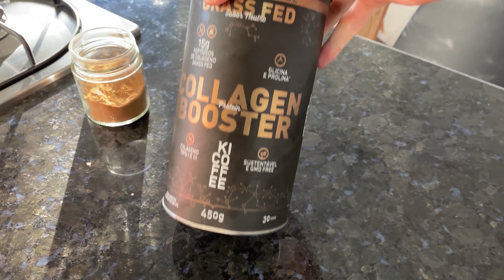VLOGÃO NOSSO de CADA DIA | VIRAMOS FITNESS, ACADEMIA, RECEITA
❥Caixa Postal 16210 Cep: 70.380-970